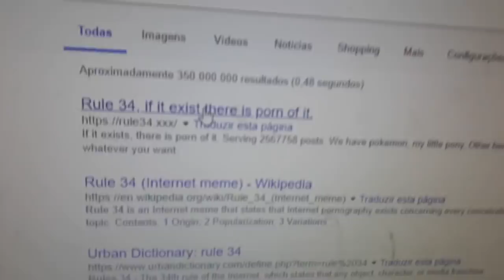5 MOTIVOS PARA VOCÊ JOGAR DE RIVEN